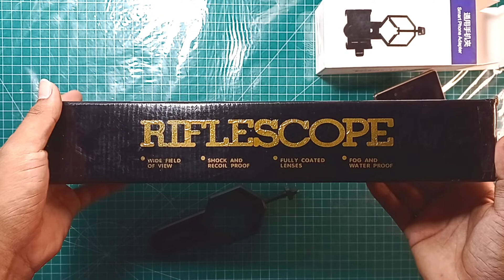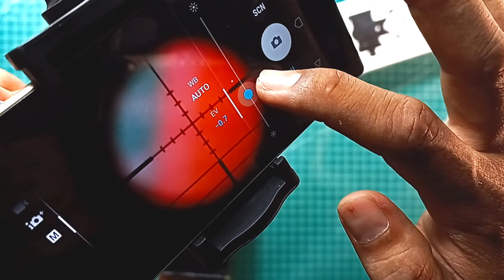SMARTPHONE HOLDER MONOCULAR & BINOCULAR TELESCOPE •• "Review holder hp untuk teropong"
SMARTPHONE HOLDER MONOCULAR & BINOCULAR TELESCOPE  "holder hp untuk teropong"

Untuk yang memiliki teropong seperti binocular, monocular dan telescope dapat mencoba untuk menambah smartphone holder. Dengan alat ini, Anda dapat memanfaatkan smartphone sebagai viewfinder sekaligus dapat merekam dan memfoto melalui smartphone. Upgrade teropong Anda menjadi teropong digital dengan cara termudah dan termurah.

Adjustable Eyepiece Diameter
Bagian penyangga telescope dapat diubah diameternya antara 2.5 cm hingga 4.8 cm. Dengan ini, Anda dapat menggunakan banyak jenis teropong ke holder ini.

Universal Smartphone
Clamp smartphone juga dapat diatur sehingga dapat memuat banyak smartphone dari ukuran 5.2 cm hingga 10 cm.